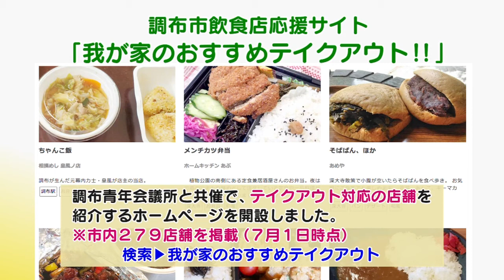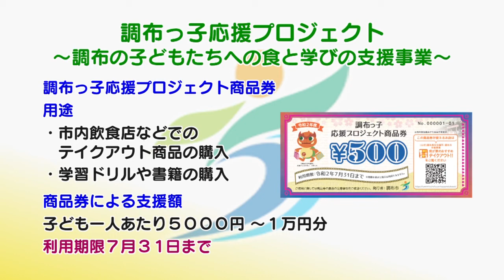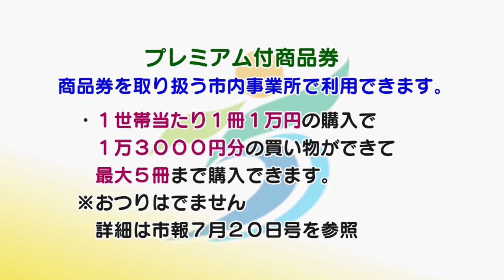コロナ禍の中で頑張る調布のお店を応援しよう！（2020年7月5日号）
テレビ広報ちょうふ2020年7月5日号で放送された市からのお知らせです。
今回は、コロナ禍の中でも頑張る調布のお店についてご紹介します。

調布市飲食店応援サイト 「調布我が家のおすすめテイクアウト!!」 ホームページ